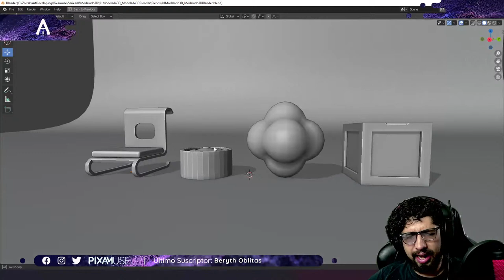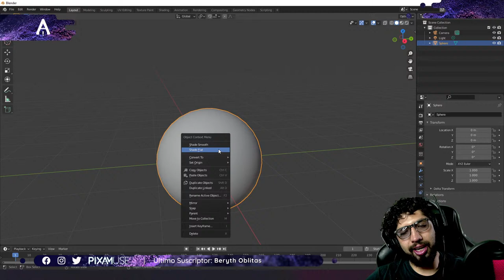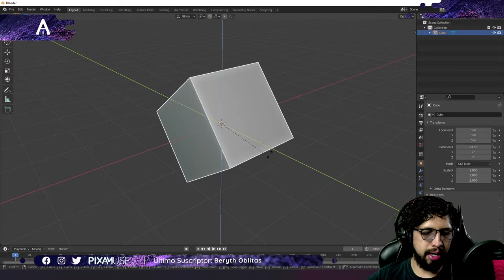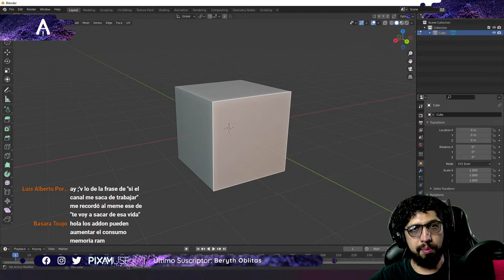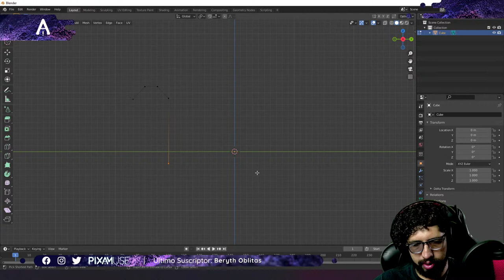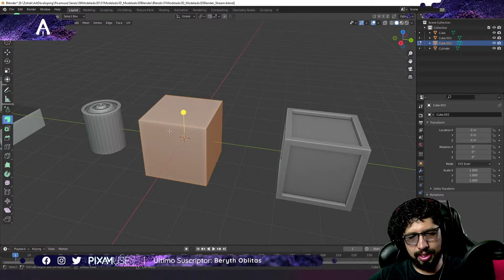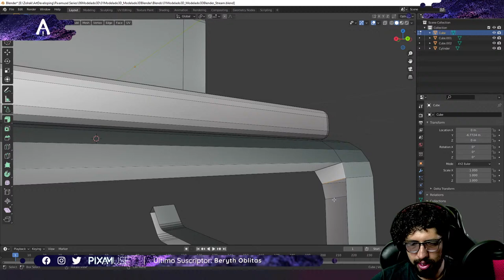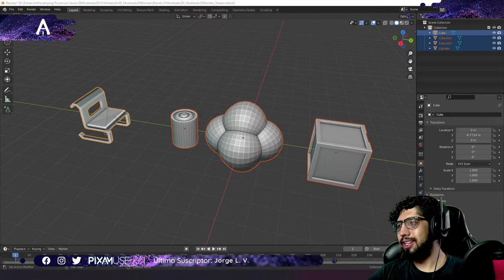Vamos a modelar en Blender!!!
Hey chicos, en este stream vamos a ver los principios del modelado en Blender!!!